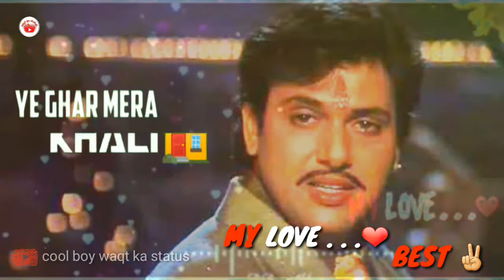😢💔Govinda best dialogue||2021 new status